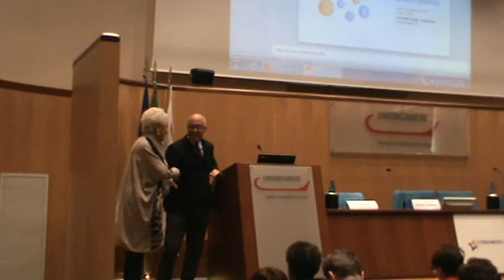Roma 27-11-17 Consumers Forum: 2/7 Sharing, social e data economy - Liliana Rossi Carleo.